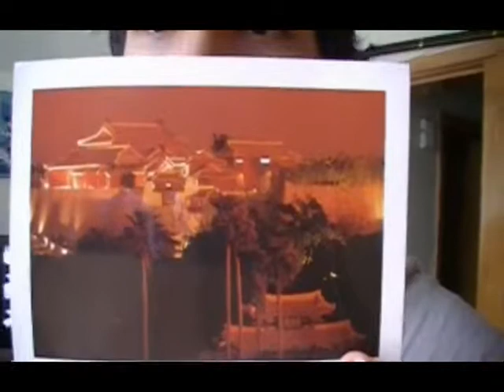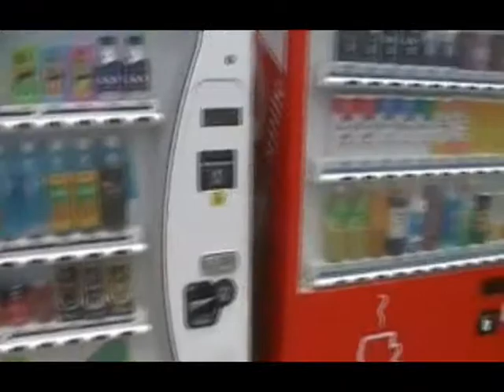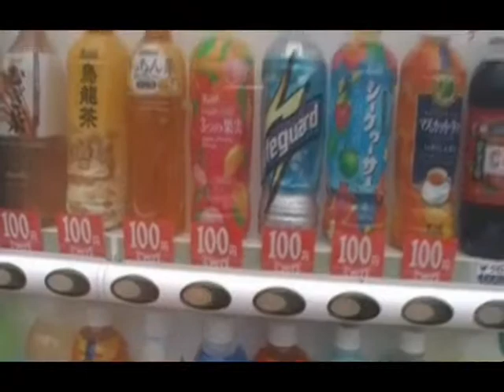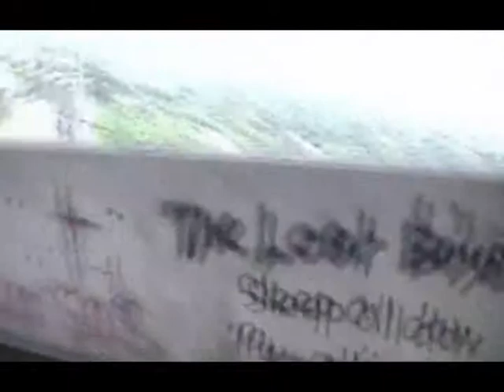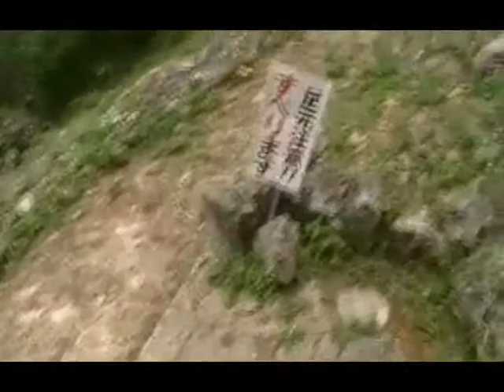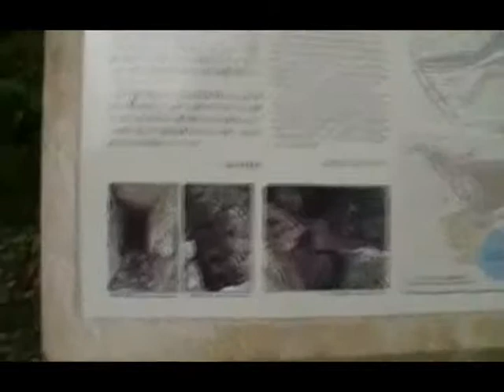Happy Birthday Amber!!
Feliz Cumpleanos!! I know you like to read the description box b4 you watch the video. But this one was dedicated to you. So on this journey we went to a castle but we actually bypassed it to visit an abandoned hotel. So the story goes that the hotel was shut down after some poor construction but the locals think its because of the people that never checked out and died there. Not even the japanese will go near it. So stop reading this and watch the video.. ;-p